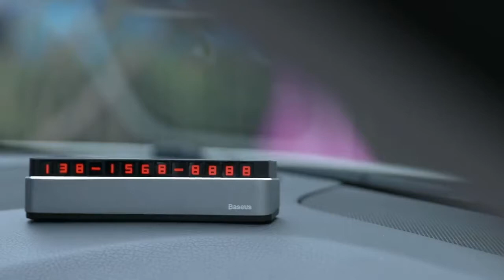Baseus Moonlight Box Series Temporary Araç Geçici Park Numarötörü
Orijinal Baseus Ürünüdür.

Ekipman, insanlara telefon numarasını gösterme işlevine sahiptir.
Saklanabilir işlevli ve gece lambası işlevli yeni tasarım ve yeni trend, telefon numaranızın gece bile parlak olduğunu gösteriyor
Metal Gövde yüksek kalite gösteriyor
Net görmek için parlak ayna kristal plaka
Çoğu araç sahibinin ihtiyaçlarını karşılamak için altı grup numarası
Renkler: Kırmızı: ACNUM-B09
Gri: ACNUM-B0G
Gümüş: ACNUM-B0S